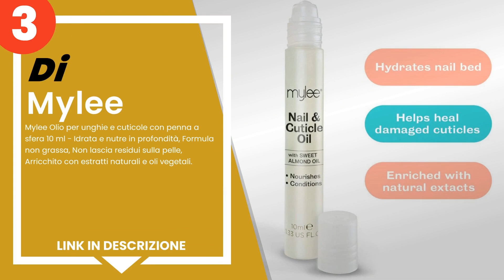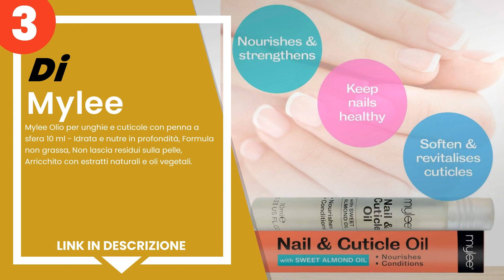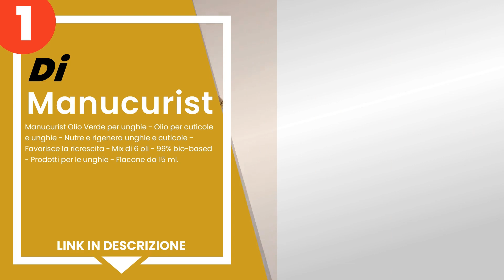I 4 migliori oli per cuticole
1) Manucurist Olio Verde per... »
2) Cutex Hydrating Cuticle O... »
3) Mylee Olio per unghie e c... »
4) Pics Nails Tira Fuori Le ... »

✋ Ecco i 4 migliori oli per cuticole, disponibili sul mercato.

00:00 - Intro
00:08 - 4) Pics Nails Tira Fuori Le Unghie - Olio Cuticole Unghie di ma...
00:49 - 3) Mylee Olio per unghie e cuticole con penna a sfera 10 ml - I...
01:29 - 2) Cutex Hydrating Cuticle Oil Nail Care Treatment Unghie Olio ...
02:14 - 1) Manucurist Olio Verde per unghie - Olio per cuticole e unghi...